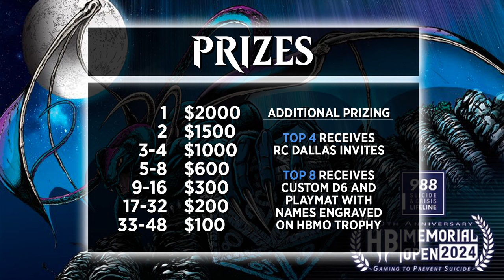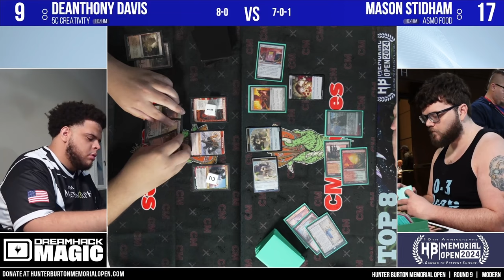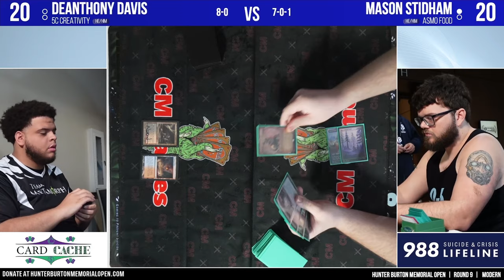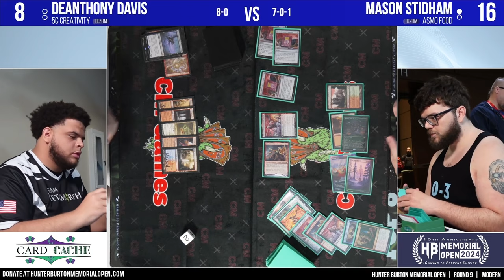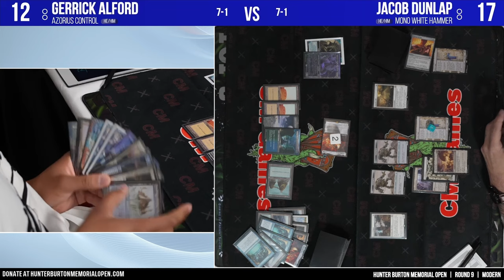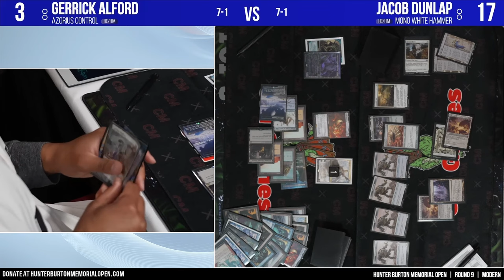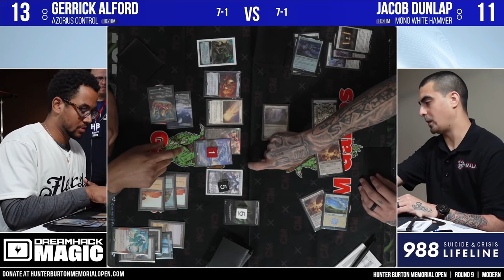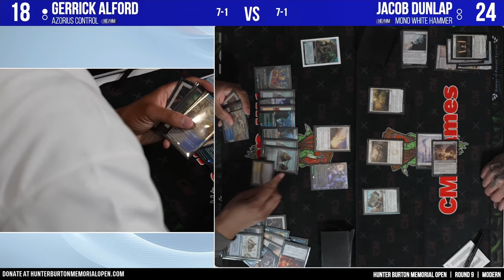MTG Modern | 5 Color Creativity vs Asmo Food | Hunter Burton Memorial Open | Round 9